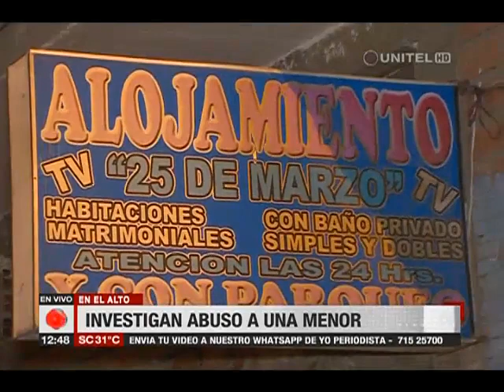El Alto: La Policía investiga un caso de abuso sexual a una menor de edad